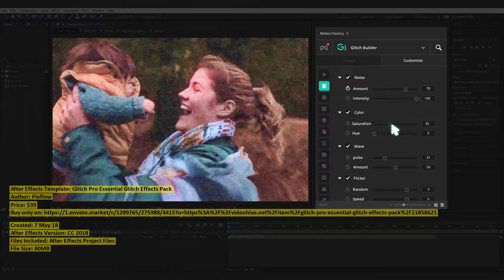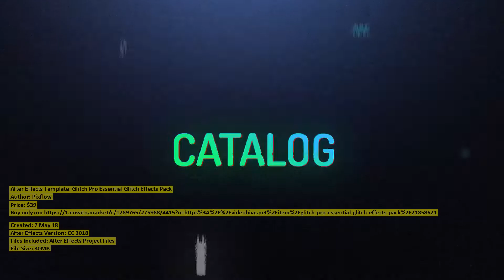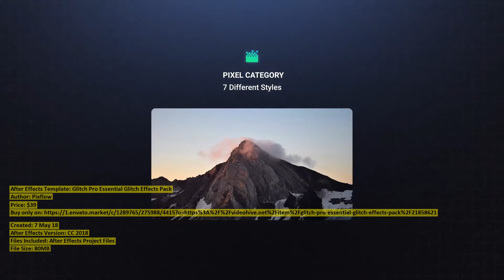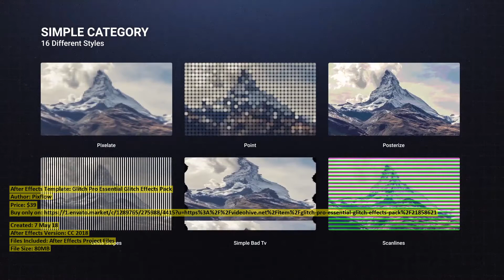Glitch Pro Essential Glitch Effects | After Effects Template | VideoHive 21858621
Created: 7 May 18
After Effects Version: CC 2018
Files Included: After Effects Project Files
File Size: 80MB

Category: (elements)

Description: To us, creating distortion effects is an art. If you want to create the super-trendy glitch effect in your Adobe Aft...
Dear author Pixflow, if you believe any that the use of the project preview on this channel are not legitimate, please write to e-mail and we will delete your video within 24 hours.